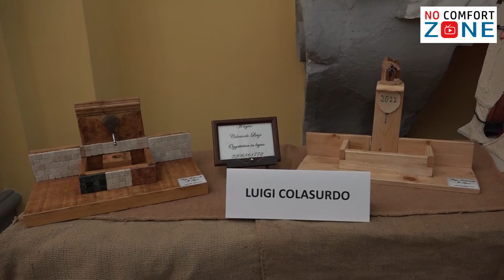Mostra di Presepi Artigianali